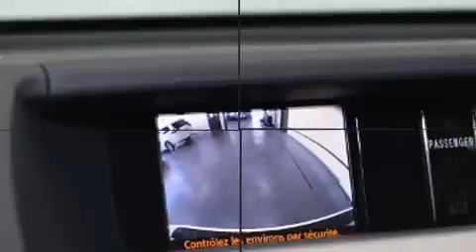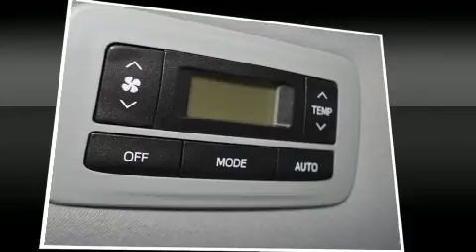2014 Toyota Sienna in Charlemagne Qc, QC J5Z 0B5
La Toyota Sienna 2014. Sous le capot on retrouve un moteur 6 cylindres d��veloppant plus de 250 chevaux, ce qui vous offre une exp��rience de conduite confortable et fiable. Parmi les principales caract��ristiques on retrouve un r��gulateur de vitesse, des phares �� extinction temporis��e, l'ouverture automatique de la glace du conducteur, un compte-tours, des essuie-glaces intermittents, le r��troviseur central avec fonction anti��blouissement automatique, un afficheur de la temp��rature ext��rieure, et un climatiseur. L'habitacle propose de nombreuses solutions de rangement qui sont le reflet d'un souci ��lev�� du d��tail. Comporte une t��l��commande int��gr��e d'ouvre-porte de garage, une autre des options distinctives de ce v��hicule. Une 3e rang��e de si��ges accueillant jusqu'�� 8 passagers. Ses ��l��gantes roues en alliage contribuent �� son efficacit�� dynamique. La cha��ne haute fid��lit�� alimente 6 haut-parleurs, qui remplissent l'habitacle de voluptueuses ondes auditives. Toyota accorde la priorit�� �� la s��curit�� et la protection en incluant: coussins gonflables �� l'avant avec d��tecteur de poids du passager, coussins gonflables lat��raux �� l'avant, syst��me antipatinage, syst��me d'assistance au freinage, appuis-t��te avant anti-coup de fouet, la mise hors de fonction du syst��me d'allumage, et freins antiblocage. Le dispositif de stabilit�� ��lectronique g��re automatiquement les syst��mes du v��hicule pour vous maintenir en ligne droite. Nous comptons sur une ��quipe exp��riment��e, d��vou��e et enthousiaste, pr��te �� vous servir. Nous vous aiderons �� trouver le bon v��hicule au prix qui respecte votre budget. Nous sommes l�� pour vous aider.